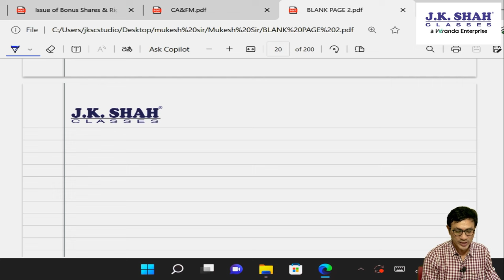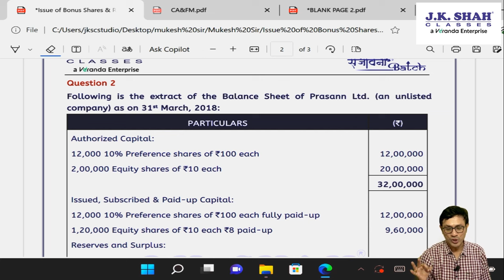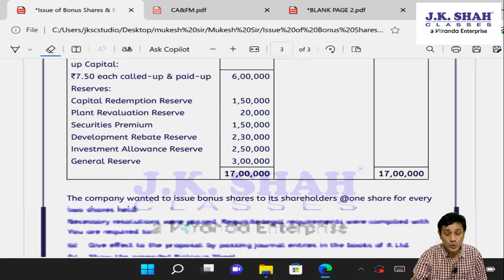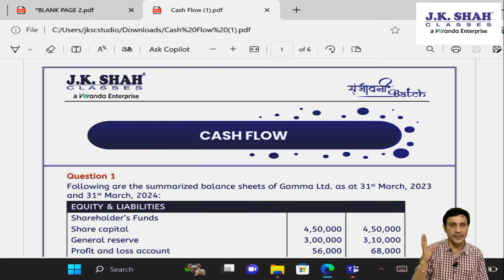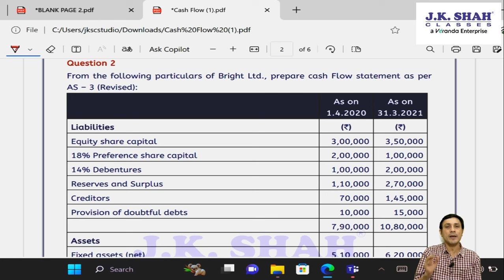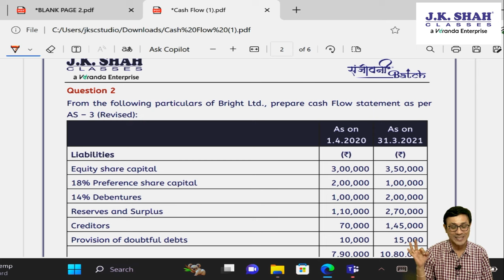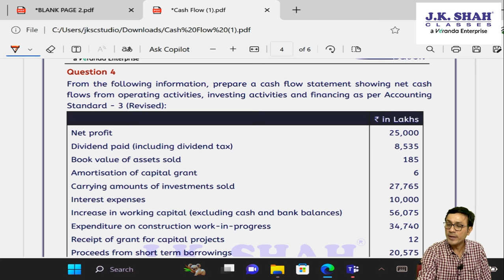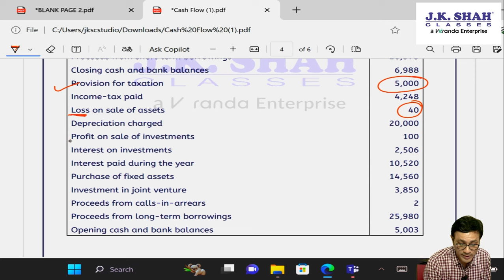CAFM I LECTURE 3 I CS EXECUTIVE I संजीवनी REVISION BATCH 2.0 I JUNE 24 I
After an amazing response in our very first very first revision series conducted on YouTube LIVE for CS EXECUTIVE DEC 23 old syllabus students. We at J K SHAH CLASSES is coming with another detailed dedicated revision batch for CS EXECUTIVE Students planning to appear in JUNE 2024 Exams.

Time stamp:

00:00 – 1:26:06 Issue Of Bonus Share & Right Issue
1:26:07 – 3:36:11 Cash Flow